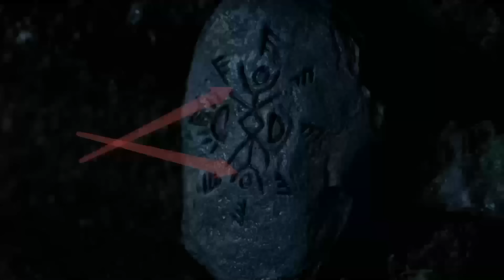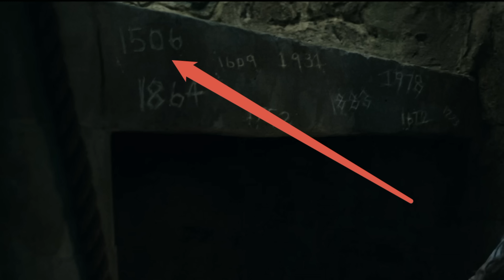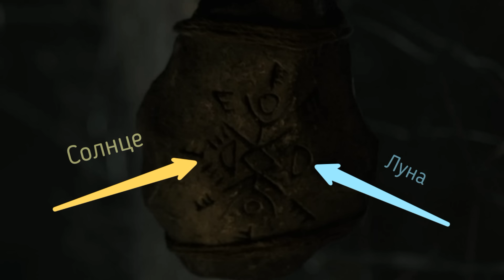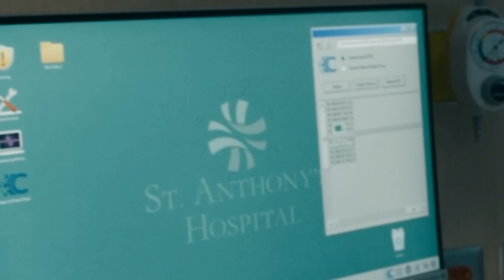Извне(From) - Разбор Теорий - Интересные Факты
Хотите улучшить свой английский и общаться на языке, как на родном? Рекомендую обратить внимание на онлайн школу английского языка  BeBest  💪
Также есть обучение французскому, испанскому, итальянскому и немецкому языкам.
переходите на сайт  с любой точки

Присоединяйтесь к миллионам авторов, которые используют vidIQ для развития YouTube каналов